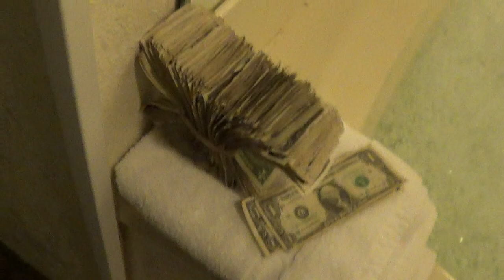old scenes 211)